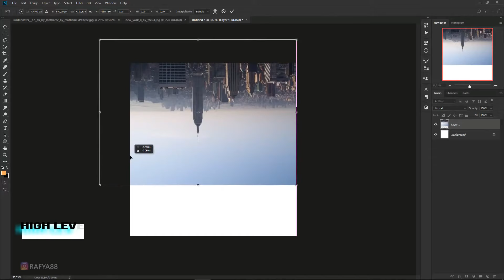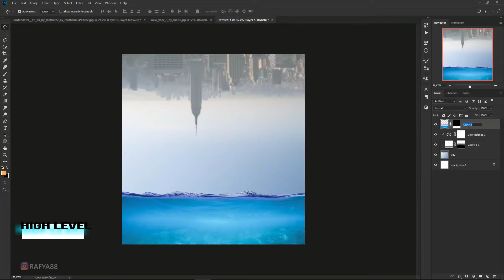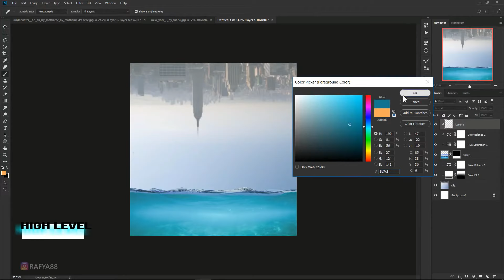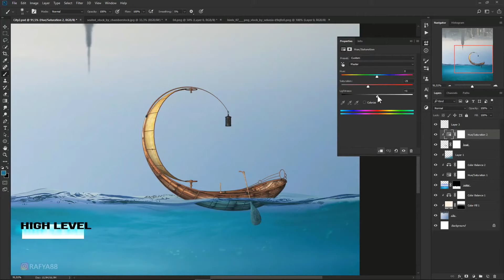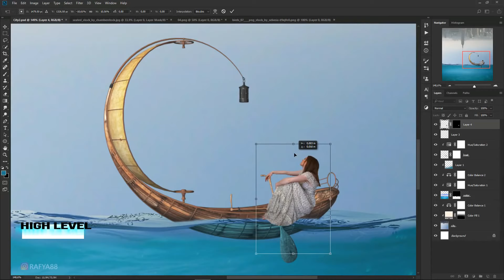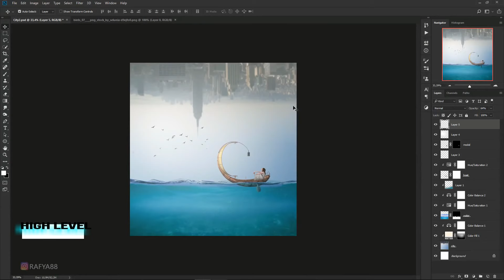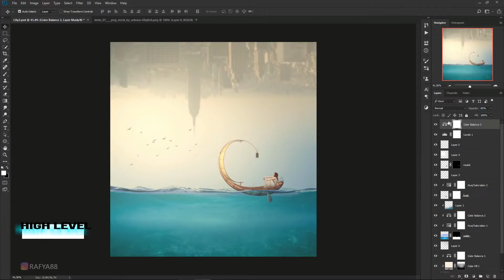Beautiful photoshop effect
hlo friends in this video create with photo multiplication add different  photo in one frame this is very easy video u can try it